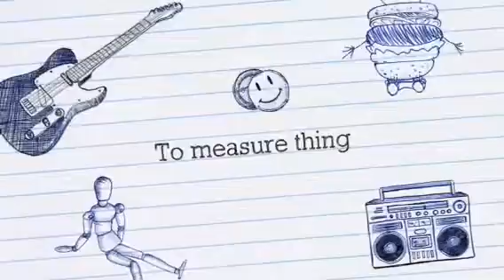Ohs mrs n 5